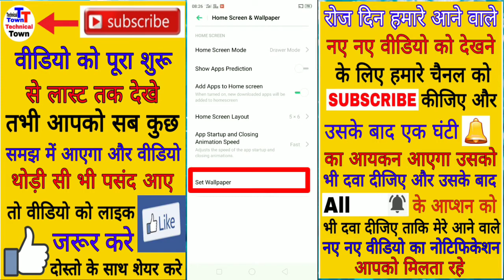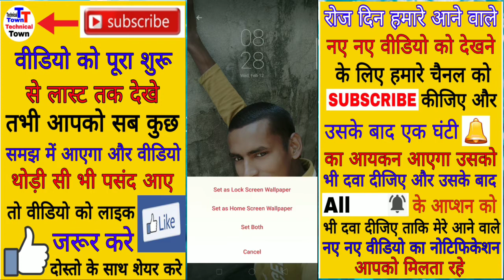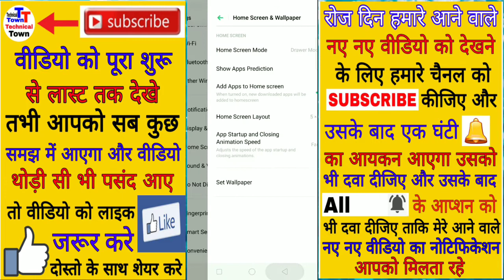Realme phone me screen par wallpaper Kaise lagaye ।। how to set wallpaper in realme phone